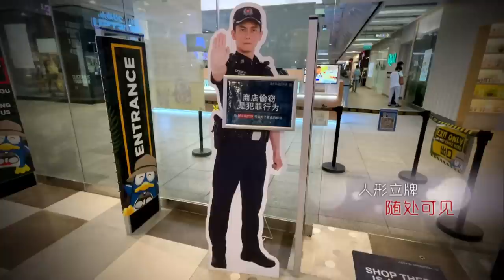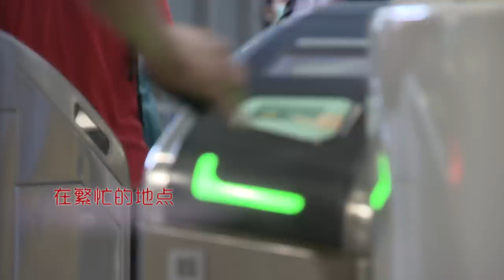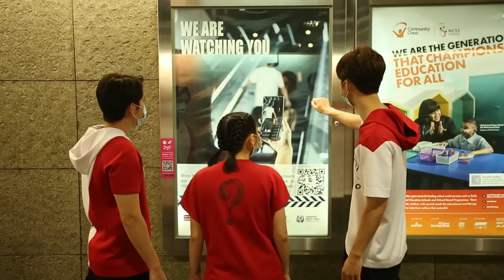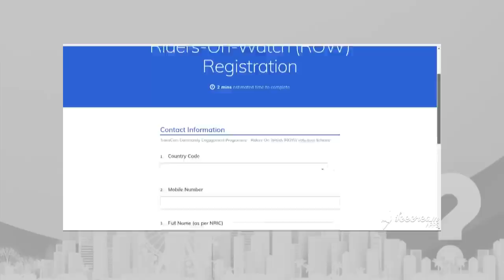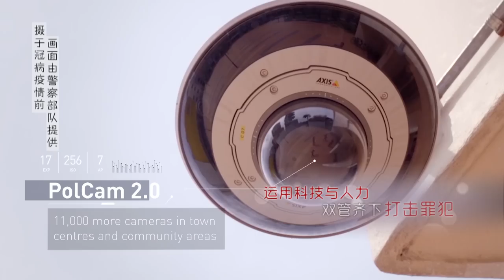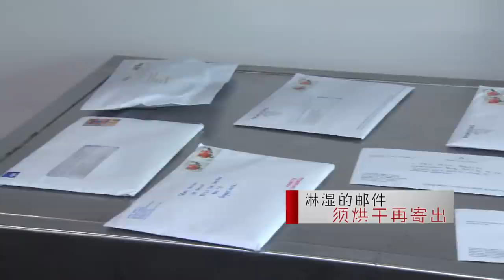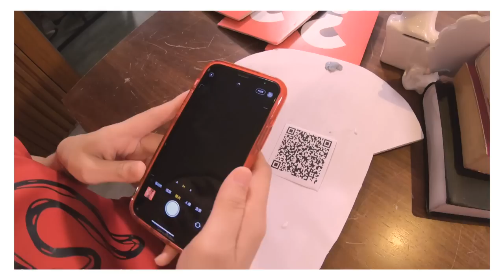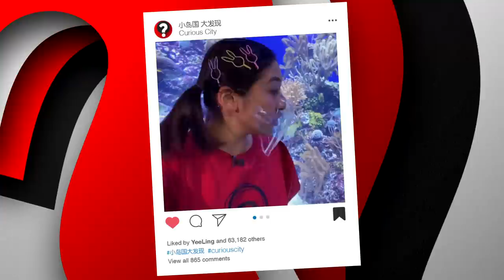How many types of police are there in Singapore? 新加坡一共有多少种警察？| Curious City 小岛国 大发现 EP4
How many types of police are there in Singapore? What are their respective duties? Have you ever wondered how many mails SingPost handles daily? What happened to those "problematic" mails? Let's explore the mysteries of the underwater world at S.E.A. Aquarium with our hosts! Do you know whether corals are plants or animals? How long is the life cycle of jellyfish? 新加坡警察部队让小岛国成为全世界安全国家之一，新加坡一共有多少种警察？他们的职责是什么？你可曾想过新邮政每天要处理多少件邮件？他们还要处理哪些“有问题”的邮件？三位主持人来到了圣淘沙岛上的S.E.A.海洋馆，探索海底世界的奥秘！你知道珊瑚是植物还是动物？水母的生命周期是多长？ 锁定节目找答案吧！